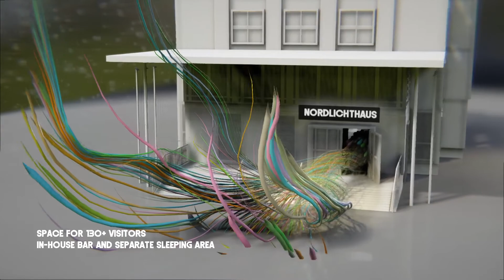Eos - The Colours and Lights of The North | Demoscene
platform : Windows
type : demo
release date : march 2018
release party : Revision 2018
compo : pc demo
ranked : 10th